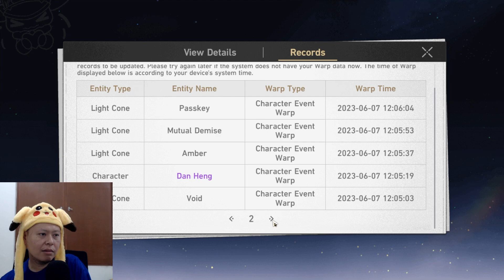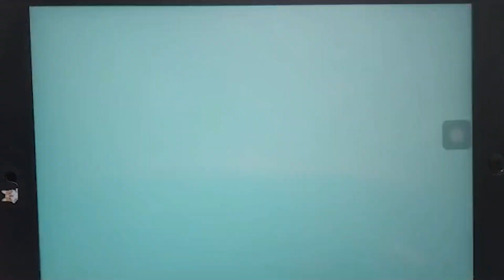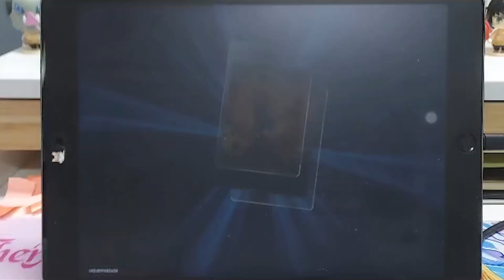Trolled Hard !? My Gacha Pulls For Luocha - Honkai Star Rail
Finally the 4th new character banner in this game got released today. The new character is Luocha, and this one is a new 5stars healer.. So I tried to get him in this video, but how's the end? Enjoy the video! :D

For smartphone users, you can download the game normally from google playstore / iOS appstore.

Redemption Codes :
- SURPRISE1024
- BSN2EWMHA4RP